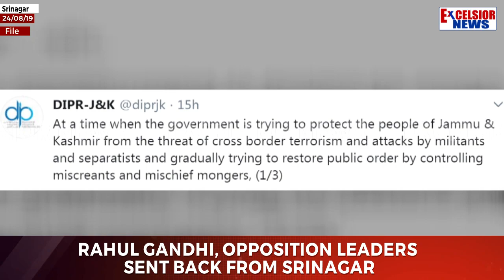Rahul Gandhi, Opposition Leaders Sent Back From Srinagar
| Excelsior News |